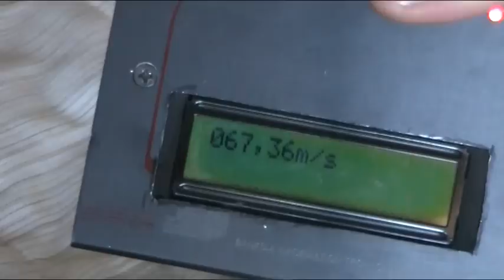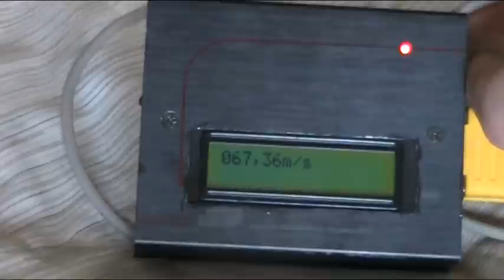Airsoft: DIY chronograph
Yes I can speak.. :D I was a little nervous, lol. Anyway, this thing measures speeds of a 6 or 8mm bb in m/s from 1m/s to at least ~200m/s with accuracy of 0,5m/s.